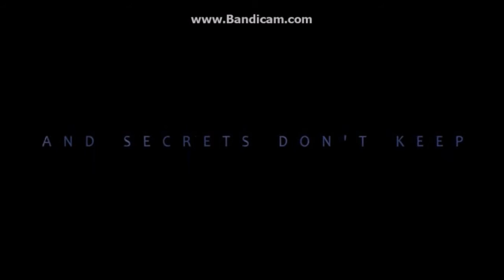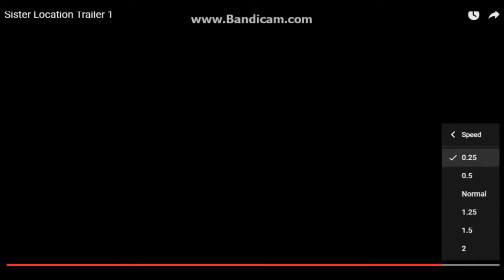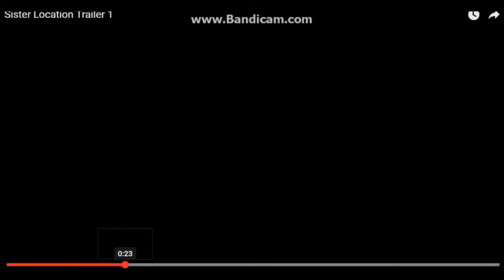Sister Location Trailer! IN DEPTH!!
Hey Guys in this video i explain what the new fnaf game might be? i also talk about how it might be free roam aswell. thanks so much for watching remember to burn that like button comment and subscribe!
Peace ( :